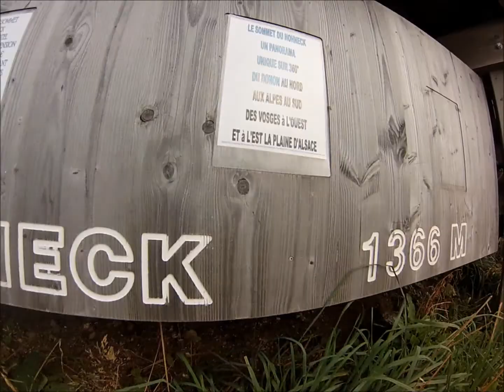3 jours dans les Vosges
Trek de3 jours dans les Vosges, septembre 2013.
Musique by:" Arno Cost & Arias_Magenta( radio edit)"